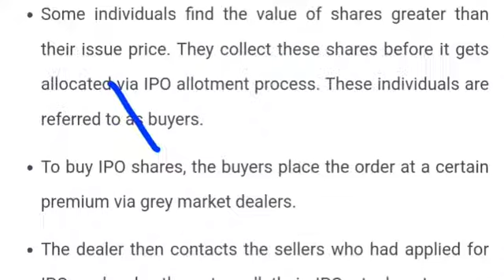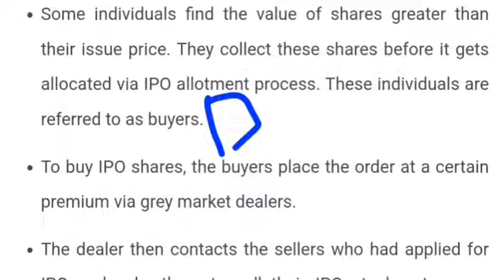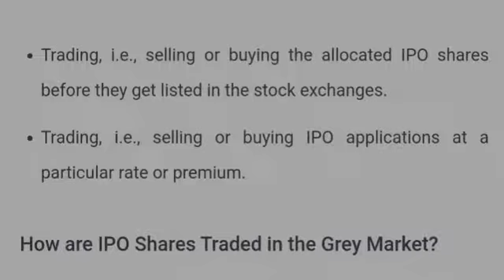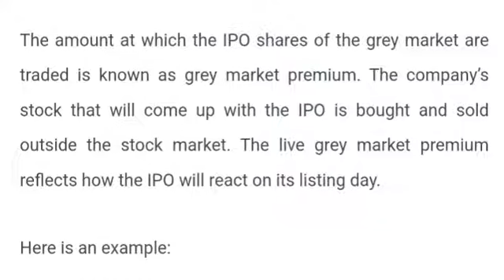WHAT IS GREY MARKET?? GREY MARKET PREMIUM क्या है? GREY MARKET मे IPO केसे ले ?